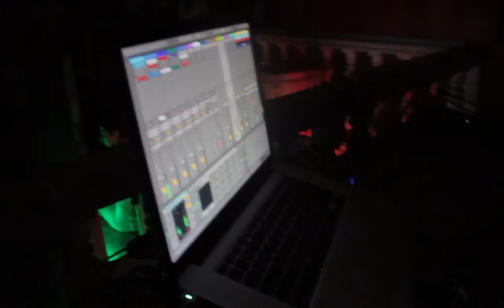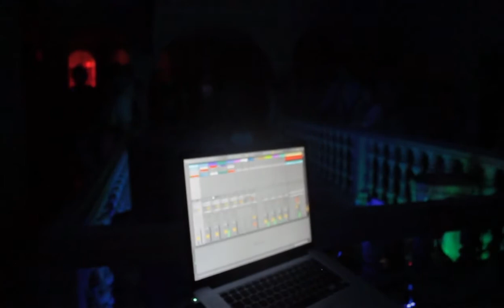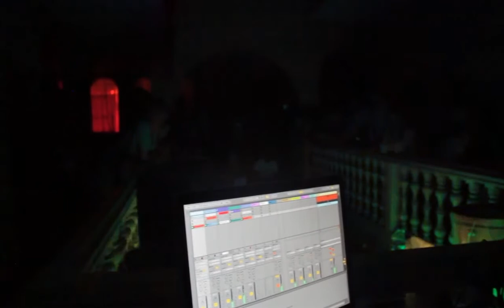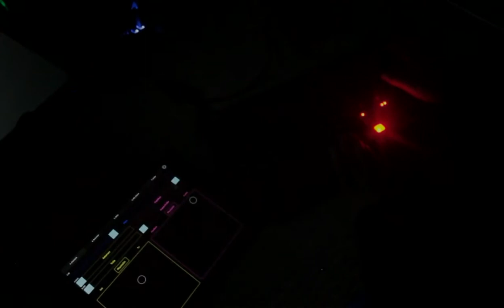Fredy Vallejos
Registro en Permutación Sonora IV en Guayaquil, Ecuador.